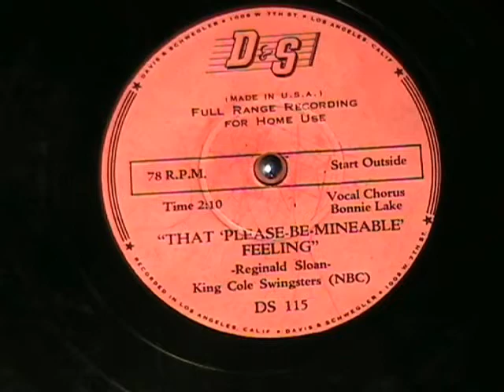THAT PLEASE-BE-MINE-ABLE FEELING by the NBC King Cole Swingsters 1939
The first recordings of Nat King Cole as the King Cole Swingsters in 1939.  This is one of 7 songs they recorded for this session and ended up getting paid $7.37 for the days work.  D & S went bankrupt and they actually didn't make too many of these records.  Quite rare!.  Enjoy!